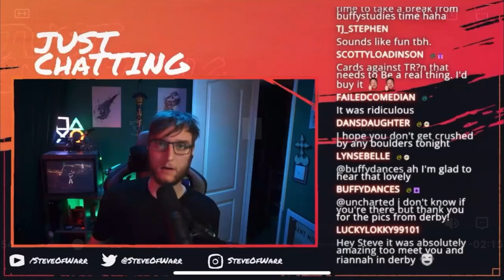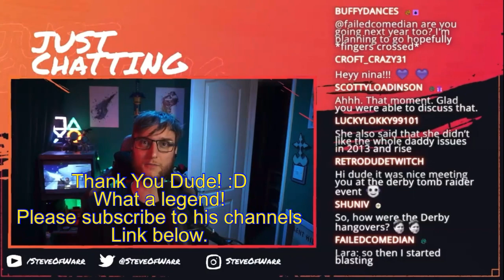Steve of Warr Showing My Artwork on his Recent Livestream 2023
This was on his Twitch Channel, Playing Tomb Raider 3 with great Mods too
& has showed my Artwork of Lara Croft Digital painting that i gave him at the TR27 Event. That took place at Quad Derby
{The Painting was made using ArtRage app on IPad}

Here is his Twitch/Youtube Channels!

including

Nintendo switch friend code : SW-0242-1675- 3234
PlayStation ID : terminator800

Retro forever!